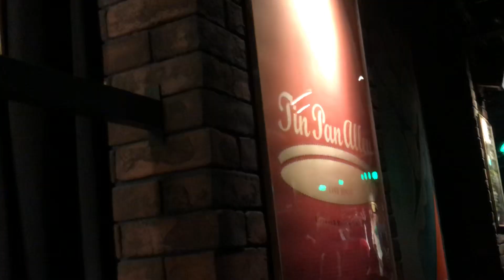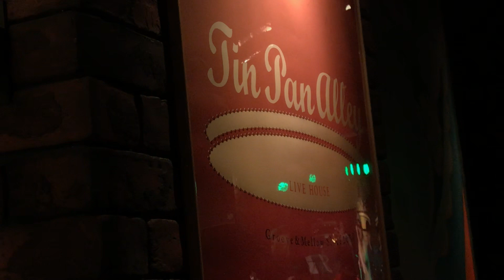Wisky Mood Band 全 2017/10/22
Dance   Be-Flex